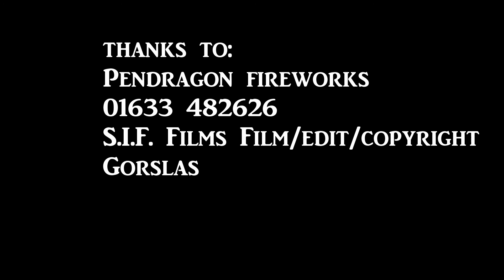S.I.F. films presents... Pendragon Fireworks at gorslas christmas calvacade 7th december 2017